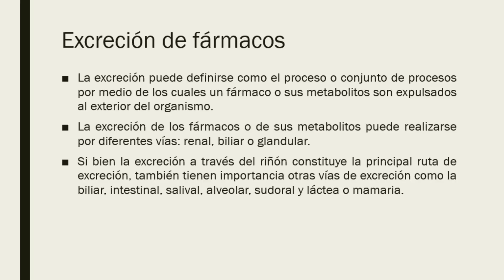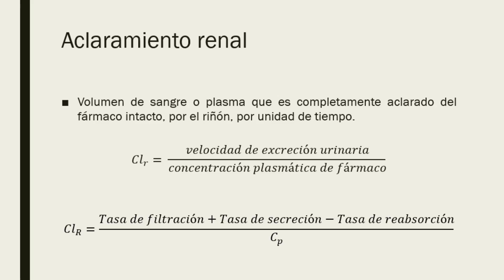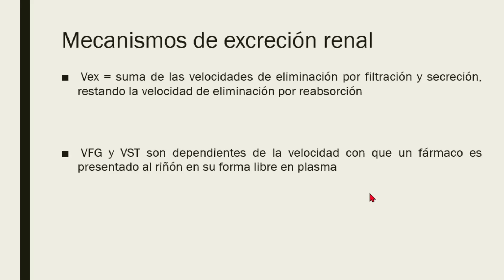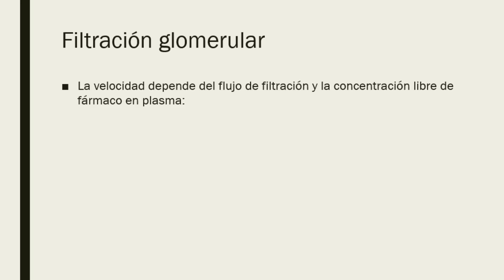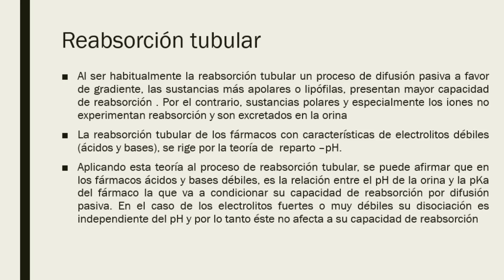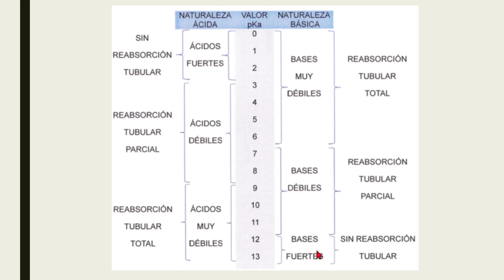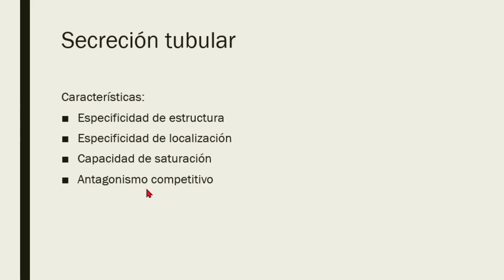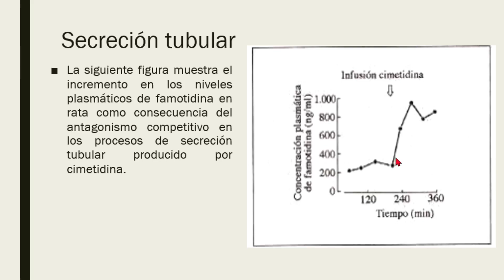Excreción de fármacos I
Breve descripción del proceso de excreción de fármacos, primordialmente por la vía renal.

Excreción de fármacos, aclaramiento, Biofarmacia